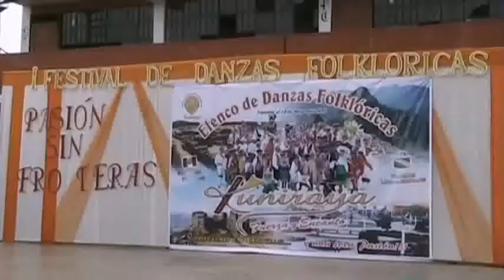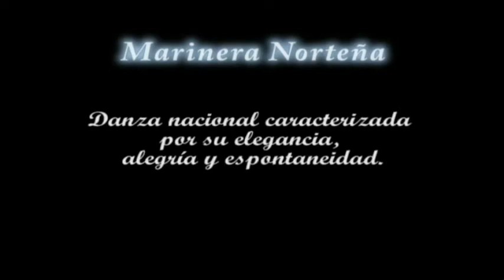Copia de Inicio del Festival de Danzas folklóricas organizado por "Kuniraya"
El elenco de Danzas Folklóricas Kuniraya nos entrega una marinera en el incio de su primer festival denominado "Pasión sin fronteras"", realizado en el colegio Leoncio Prado de El Porvenir, el pasado 18 de setiembre del presente año.